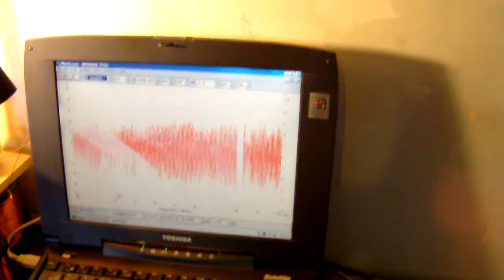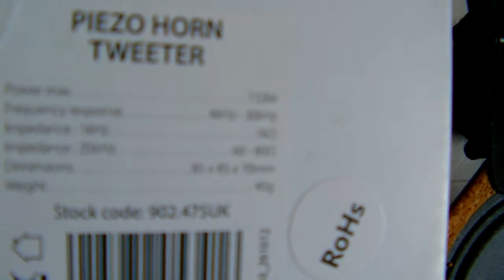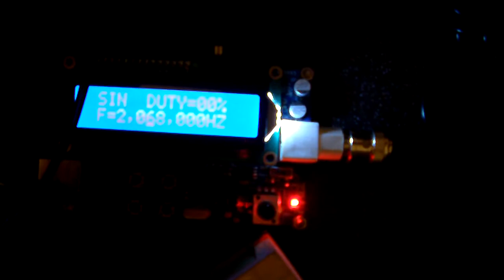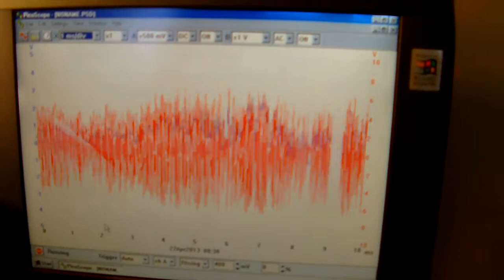TMT With New Circuit Prototype Test Run-03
Music: Eastcolors - Watch Out (Enei Remix) - (Bassdrive.com live stream)